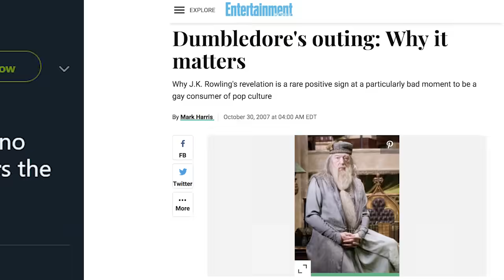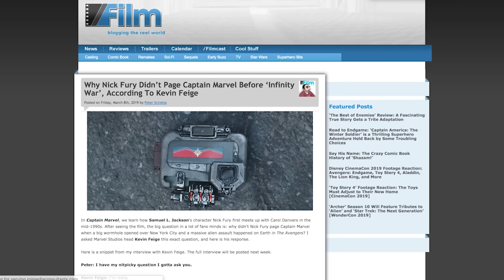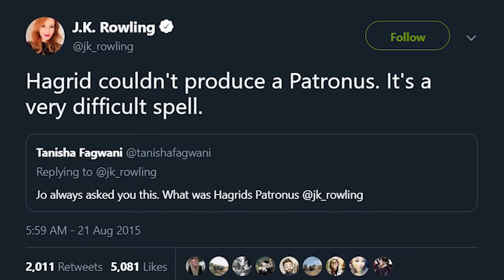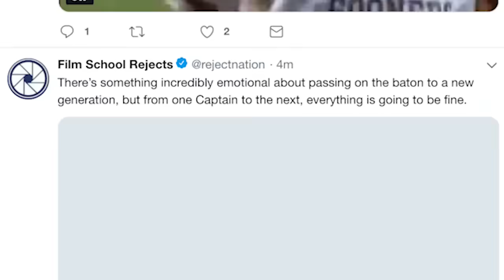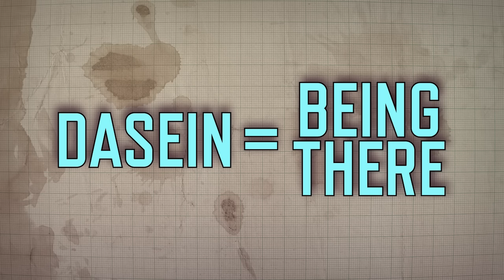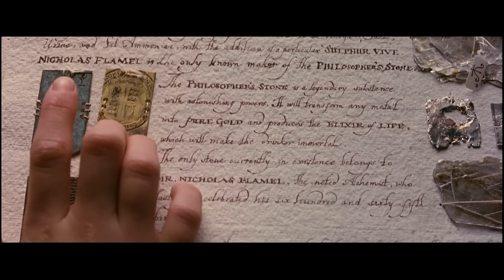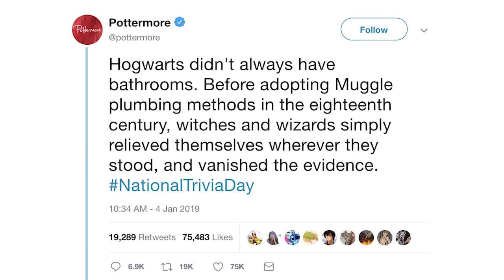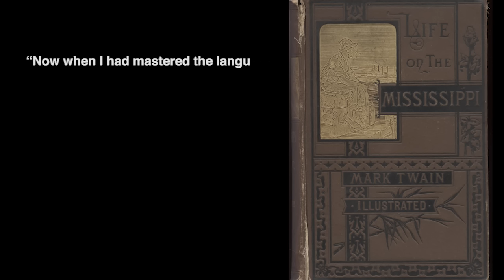Harry Potter & The Plague of Twitter: Why JK Rowling Should Leave Harry Alone – Wisecrack Edition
JK Rowling has been regularly updating the Harry Potter lore; not through more books, not through movies, but through twitter. Fans voraciously consume extra-textual canon on works like Harry Potter, Star Wars and much more. But does this desire for an all-encompassing knowledge of how fictional worlds tell us something about our own anxieties? In this Wisecrack Edition, we’ll dive in to the works of philosopher Martin Heidegger to discover why people are so consumed by the desire to understand the nitty gritty details of fictional worlds, and to how it reflects an essential element of our humanity.

Flat Earth: What Makes Real Science?

Works Cited:
Bishop, Caroline. "Harry Potter and the Undead Author."
Critchley, Simon. "Being and Time, part 1: Why Heidegger matters."
Heidegger, Martin. "Being and Time."
Heidegger, Martin. "The Question Concerning Technology."
Rugnetta, Mike. "Canon Is An Abyss."

Written by: Alec Opperman
Directed by: Michael Luxemburg
Hosted by: Jared Bauer
Edited by: Mark Potts
Motion Graphics by: Drew Levin
Produced by: Joy Dicken, Camille Lecoq, Emily Dunbar